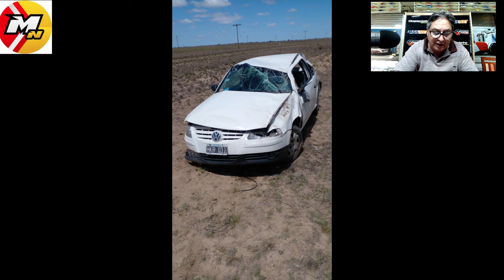TRES MUJERES PROTAGONIZARON UN VUELCO CERCA DE STROEDER